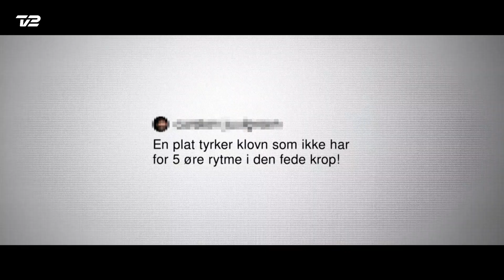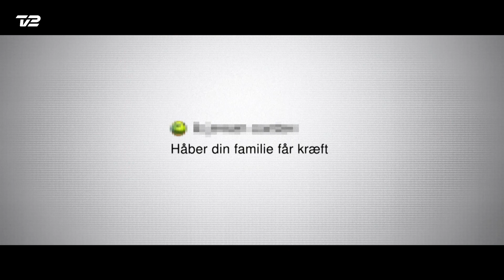Alt det vi deler | Mod | TV 2 PLAY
Det kræver mod at stille sig frem. Stop hadebeskeder.